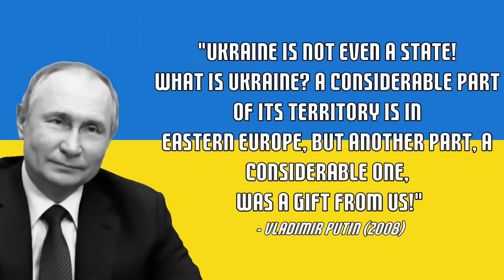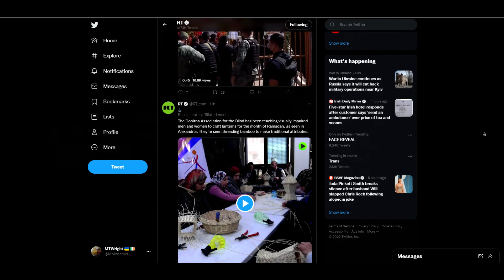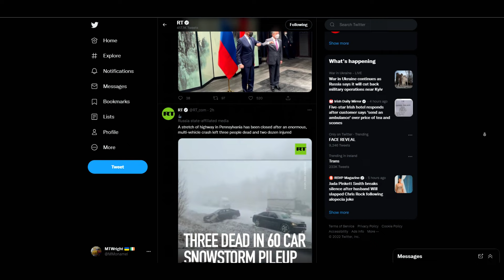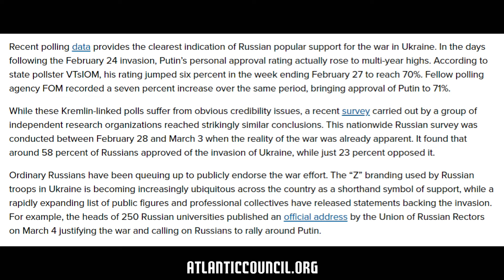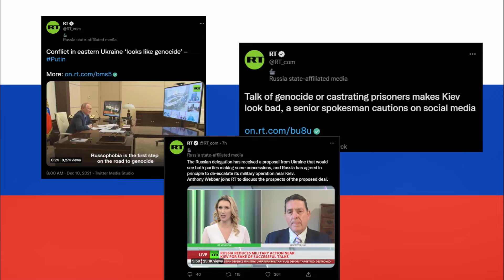Preparing a Nation for War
On February 24th 2022, the largest military operation in Europe since the end of WWII was launched. Russian tanks, infantry, artillery, and planes entered sovereign Ukrainian territory following the recognition of two breakaway rebel republics in the East. As of writing this script, 20 days have passed since Russian troops crossed the border and unknown thousands of lives have been lost - both military and innocent civilians.
When the war began it appeared to come out of nowhere. After months of military posturing on the border, very few truly believed a full-scale invasion would become a reality. But, when looking through the past it’s easy to see how this was inevitable. For decades Russia’s elite under Vladimir Putin have been carefully undertaking the delicate process of preparing the Russian people for war. We were simply too blind to see.

Potulnytskyi, V.A., 1998. The Image of Ukraine and the Ukrainians in Russian Political Thought (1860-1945). Acta Slavica Iaponica, 16, pp.1-29.
Paul, Christopher and Miriam Matthews, The Russian "Firehose of Falsehood" Propaganda Model: Why It Might Work and Options to Counter It. Santa Monica, CA: RAND Corporation, 2016.